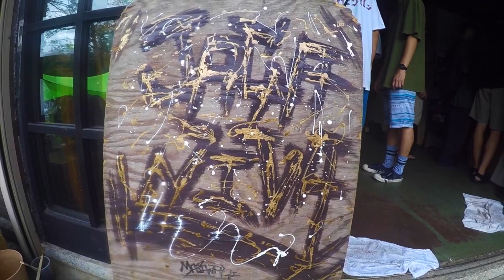JAGANIVA Vol 1